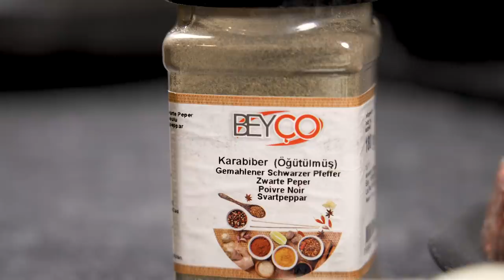Der weltbekannte DJ Moguai bei BeastKitchen | Heiße Beats & Philly Cheesesteaks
Sharo's VLOG-KANAL:  @Sharo45

Eine Produktion von Tristan Barkowski.